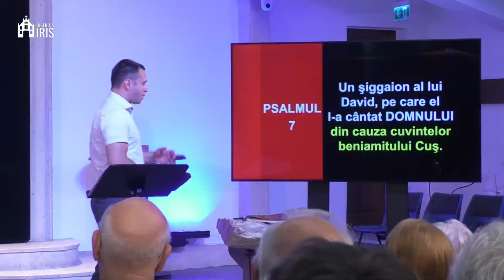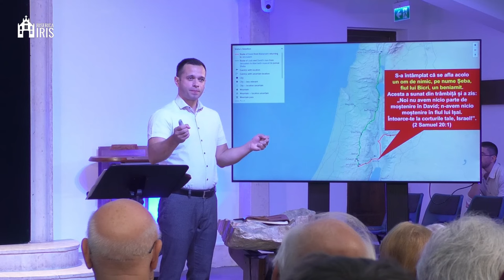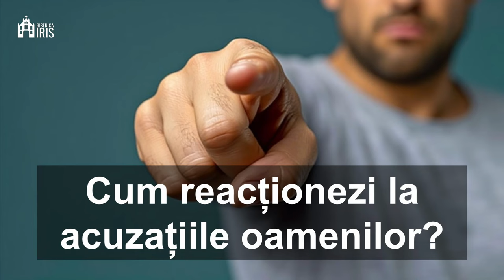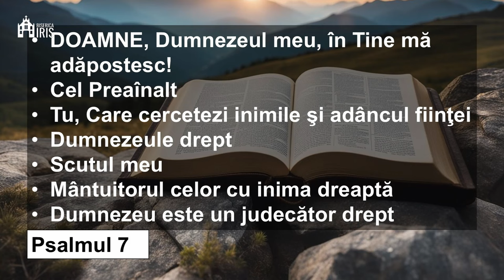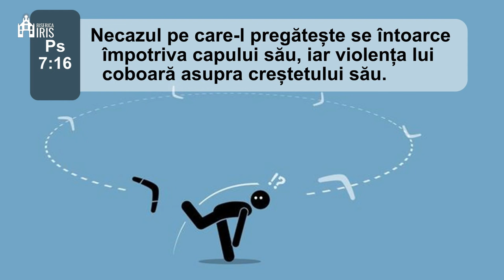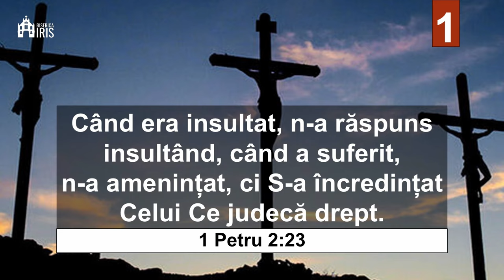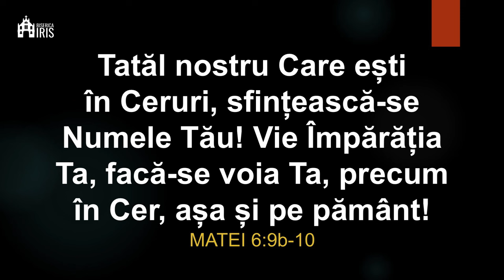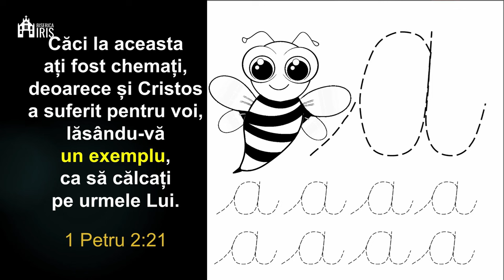Manu Oltean - Cum reacționezi la acuzațiile oamenilor? | Psalmul 7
Biserica Iris Cluj Napoca - mesaj de încurajare și zidire spirituală, rostit de pastorul Manu Oltean, în data de 18 august 2024. Predici pentru vremuri grele